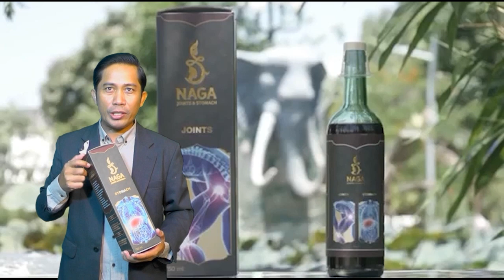កាន់តែហ៊ានហើយ..! ក្រុមឈ្មួញប្រើល្បិចថ្ពិនភ្នែកសមត្ថកិច្ច យករថយន្ត៤ផ្លូវដឹកដើមឫស្សីបង្កប់ឈើក្រាក់